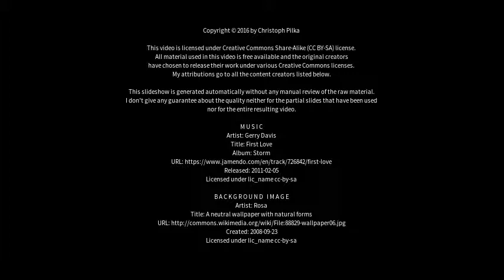Best places to visit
Bad Lauchstädt is a town in the district Saalekreis, Saxony-Anhalt, Germany, 13 km southwest of Halle.

Lauchstädt was a popular watering-place in the 18th century, the dukes of Saxe-Merseburg often making it their summer residence. From 1789 to 1811 the Weimar court theatrical company gave performances here of the plays of Friedrich Schiller and Johann Wolfgang von Goethe, an attraction which greatly contributed to the well-being of the town. During the 19th century, its industries included malting, vinegar-making and brewing.

In January 2008, Bad Lauchstädt incorporated the former municipalities Schafstädt, Delitz am Berge and Klobikau. On 1 January 2010 Milzau was also incorporated, disbanding the Verwaltungsgemeinschaft Bad Lauchstädt.

Population 2013: 8,966 (110/km2 or 270/sq mi))

Source Best places to visit - Slideshows from all over the world - City trips, nature pictures, etc.